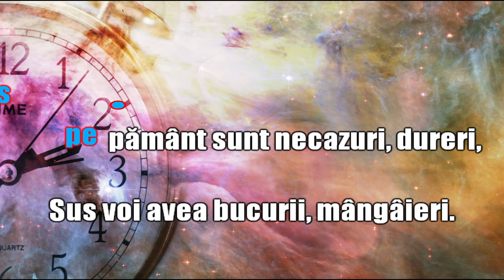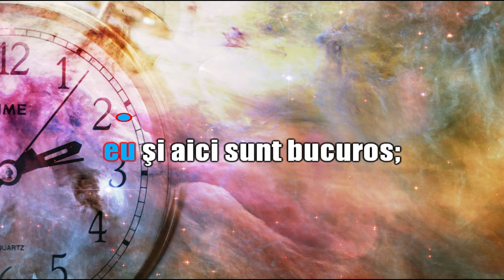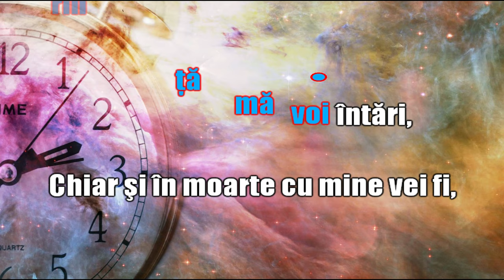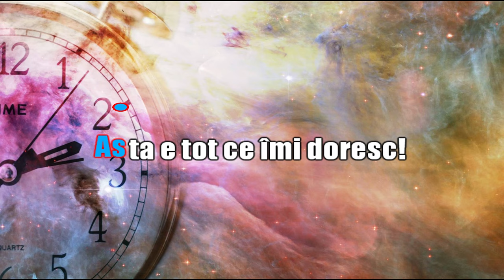Când bate ceasul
Video karaoke pentru cântarea Când bate ceasul CE 588.